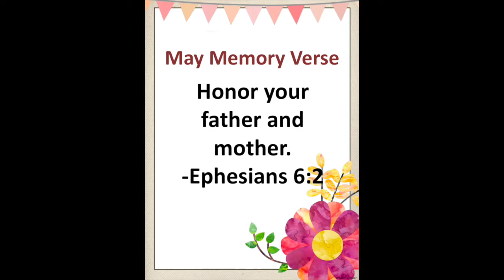Samson's Mother: An Obedient Mother (4)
Mothers of the Bible Series